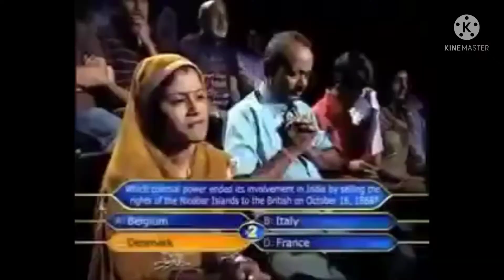Emot Shot Chalenge In Lone Wolf (Must Watch) Garena Free Fire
phone name :- Poco x3

Rame:-6

room : 128

bnl_garenafreefire_manesarver_carryminati ajjubhaiajjubhai94_lokeshgamer gyangaming
Freefirelive_djalokgivewaytotalgaminggarenafreefiretotalgamingtotalgaming_garenafreefire_djalok garenafreefire_totalgaming ajjubhaigyangaming_yngstar07_ajjubhai amitbhai_garenafreefiresportindiafreefirelive freefirehindi_freefireboy_freefiregirl_freefiregaminggirl freefiregamingkids-freefiregirllive totalgaming_daimondfreeepassgiveway_giveaway_giveaway kortkot_caregivewwey giveweyfree_ikutgivewey_garenafreefire#customlive_alokgivewey_nobro spy_loudaapalapato_m8n-bnl_vinzenzo_loren syblus_wassimis_akashi brokenrouf_bar1diumondforfreefirfredjalokfreee#freefire2021 vincenzocustovincenzovsraistar
VincenzovswVincenzovswhite444
vincenzovsroukff_vincenzovsankushff
vincenzovsb2kvincenzofecereavel
Vinenzolivestreming_vincenzocallctionvincenzofreefire_vincenzofreefireseting
vincenzofreefirecustom_vincenzofreefiretiktik
 vinzenzofreefireshorts vincenzishortsvideo
howtogetdjalokcherectiren2021
howtogetfreedjalomcharetterigold
24kgoldn_ moodsong
getfreedjalokcharecteringarenafreefire
huwtogetfreefiredjalokcharecterinfreefire2021
kaisadjlokefreemaimila
freedjalokcronoskyler
Howtogetdjalokinfreefirepaytm
howtogetfreedjalokinfreefirenoapp
djalokgold_djalokfreefire
howtogetfreedjalokinfreefire
garenafreefire_freefire_freediomoudstrick
freediomoud2021_garenafreefirebnl
 bnlprnak_banknooborank prank_bnlfacereavelbnlheadshot bnlfreefirevideo_bnlcolletion
howtogetfreediamoud_diamond💎
Bnlcarcalletion_bnlff bnlhome_bnlgamingroombnl
howtogetfreediamoatotalgamingnewvideo
dasigamerfreefiredjalokfreefirevideo
freefirecryingmomentwtffunnyshorts
djalokforevreyone_djalokguveweyfreefire
Howtogetdjalok asgaming x_ manua_roukff
freefirebrazil freefireindonasiafreefire game
djaloklivecustimroomfreefireteemcodegivewey_diamoudgivewecustom1v1freefiremne
diamuodgiveweycustomdiamoudgiveweylive
stremlivestremfreefirefreefirebooyahroukff
freefirebetegrund_freefirefunnyvideo
Roukff
wtf_freefirenewvideofreefiremonteshvideo
freefirevspubgproplayer_freefireneweventwosidegamertsggwkaronbbfnoob_triple_r
tondegamer_2bganer_freefire
Freefire_best_prank_prank
newevan_nobronewvideo
mr.triple_newvideoitz_kabboaditech_vs_raistargyan_bhai
funnyshortstiktokrection
2b_gamerx_mania_prank
new20212022badge99
badge_99attiude_shayari_ff
ankush_ff_vs_alfa_ff_tonde_
new_freefireoneta_gamervs
rahul_gamer_newprankongf
new_prank_on_gf_brakup_prnk_on_girlfriend_tsg_twosidegamervsrichgirlcallmenoob
Graidemaster_player_call_me_noob_rakesh00007vs_dablasniper_aj_phoneplayer_indian_phone_player_vs_pc_player_bnlvsnobro_pc_aditechvs4proplayer
lokeslokeshgacollection_collectionvsbindashlailaare_you_comedy_metechnogaer
New_videogta5videosk_sabir
Sk_sabir_boss_vs_sksabirbos
sksabirbosvsindianbhawnewvideo_ug_freefiremenasarver
2021_YNG_STAR_07_shortsrouk
Be_like_dog_rouk_ff_be_like_2bgamer_be_like_be_like_tripura_free_fire_fire_player_whoIsindian_noob_player__how_to_get_free_daimode_mr.tripla_r_vs_freefire_new_evants_ff_tonde_gamer_totalgaming_totalgamingprankprankprankon_prank2021solovssquaditz_kabbo_itz_billaop_bnl_tsg_b2k_vs_venzenzo_sk_sabir_boss_sk_sabirgamingajjubhai_shayaritotalgaming_shayari_dasigamarshayari_solovs_solovsdou_1v2_1v3_1v4sk_sabir_boss bbkibince2v4dou_vs_squad
noob_to_projarnyindian_peshtesh_player_subscribe_tournamend_tornamend

1.Garena Free Fire india 🇮🇳
2.Garena Free Fire Bangladeshi 🇧🇩
3. Garena Free Fire Nepal🇳🇵
4.Garena Free Fire indonesia🇮🇩
5.Garena Free Fire Brazil🇧🇷
6.Garena Free Fire Pakistan🇵🇰
7.Garena Free Fire Thailand🇹🇭
8.Garena Free Fire